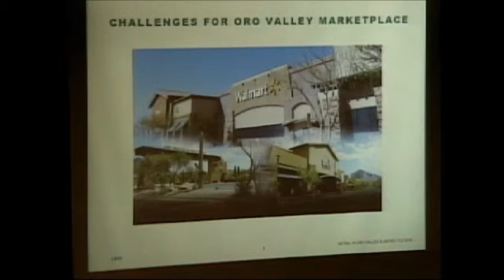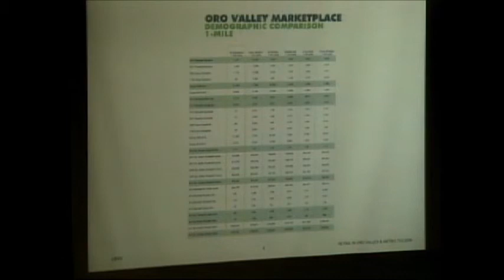11 15 16 What does industry expert say about OV Marketplace?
At a November 2016 Planning & Zoning Commission Study Session, Nancy McClure of CBRE discusses OV Marketplace.